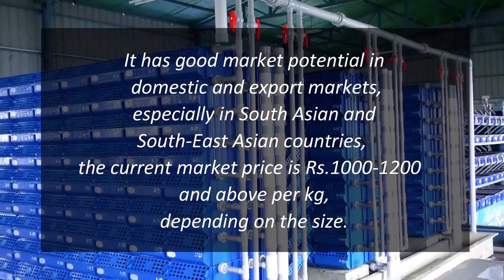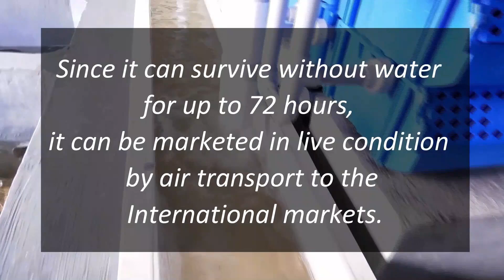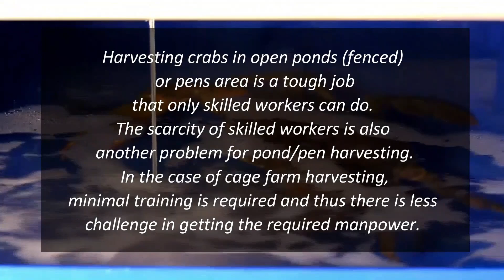Advantages of Mud Crab Farming - Astro Aquaculture Pvt. Ltd.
In this video we have provided you with the advantages of breeding mud crabs. Astro Aquaculture being India's first vertical soft shell crab farming company, helps the interested candidates on cultivation of crab farming with this kind of cultivation method videos. Keep watching this channel.